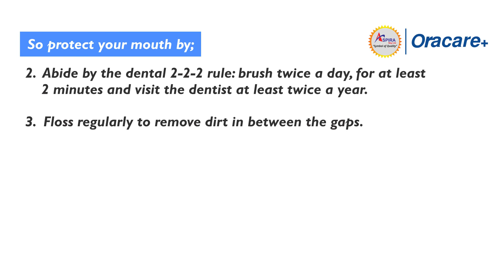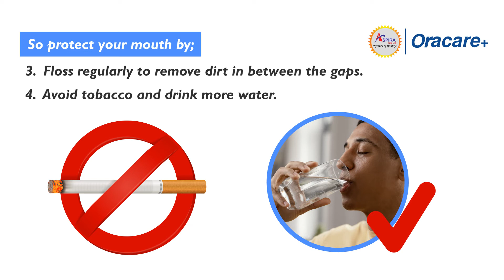Happy World Health Day💐